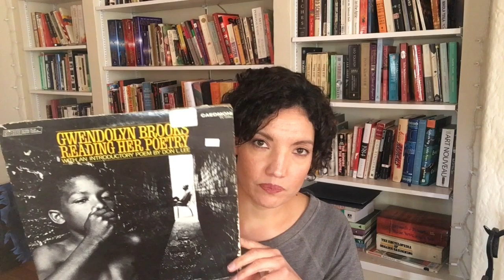OKAY SO BOOKSICALLY TAG | Thank You, Shawn!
Thank you to Shawn the Book Maniac for tagging me!  Also, I know its a little lengthy, I tried to keep it as brief as possible.

-Search Instagram for Alex Knight @  scalknight